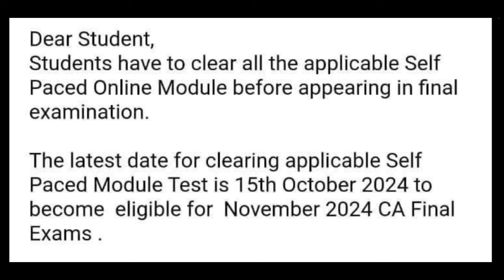ICAI Bad News on CA Exam November 2024 | No Relaxation For CA Final Students By ICAI These Time